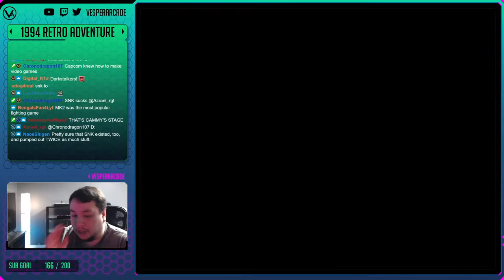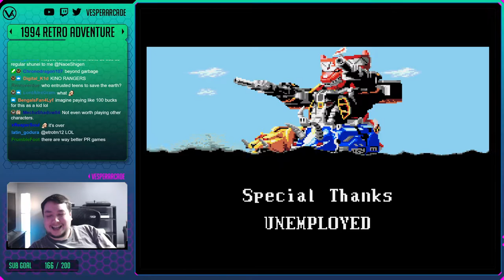Mighty Morphin Power Rangers! Shorter Than A TV Episode? (Genesis) - Retro Adventure Ep. 152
Mighty Morphin Power Rangers | 1994 | Genesis

Support VesperArcade!